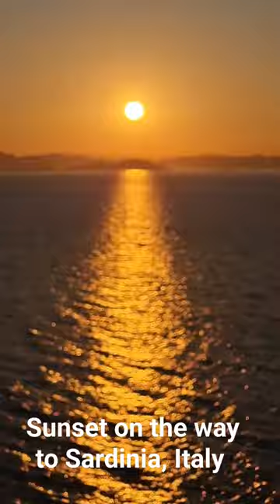15 October 2023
Sunset near Olbia, Sardinia from Grimaldi Lines ferry